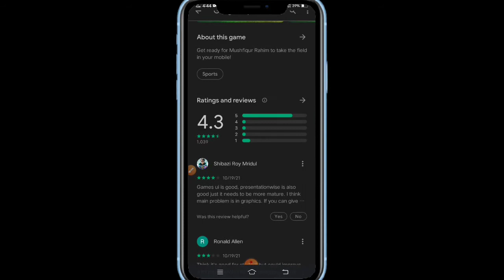Howzzat Mushi The Dependable game এখনই সেভ করুন ।।